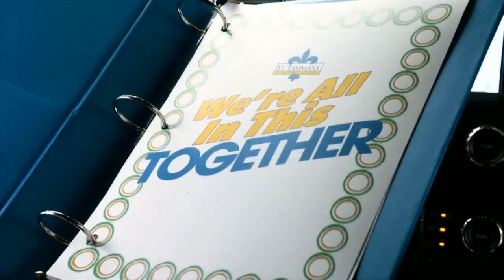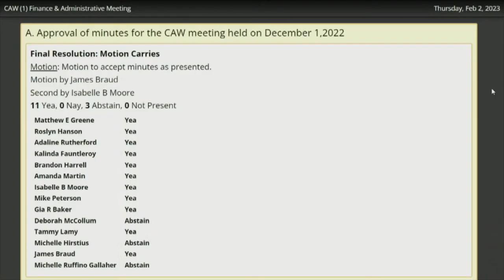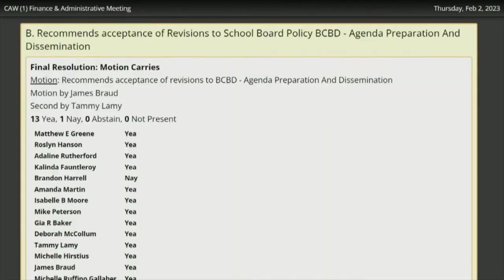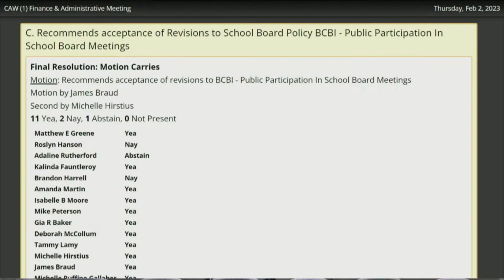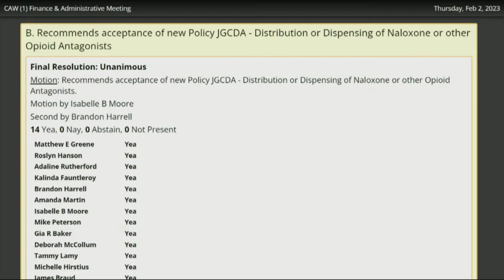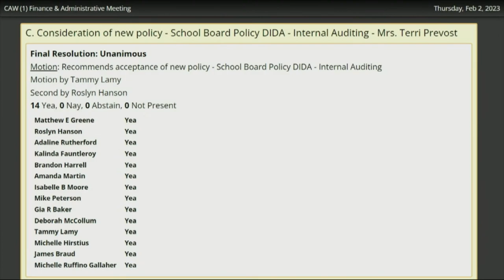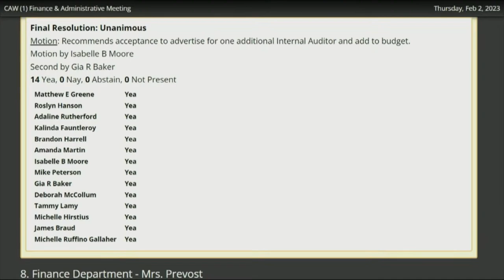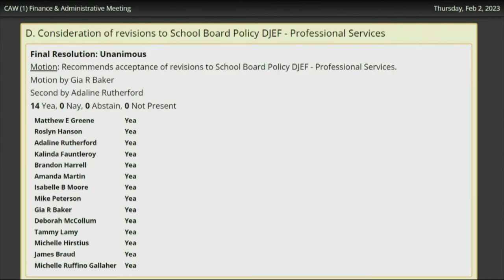STPPS Committee as a Whole: Finance & Administrative – 2/2/23